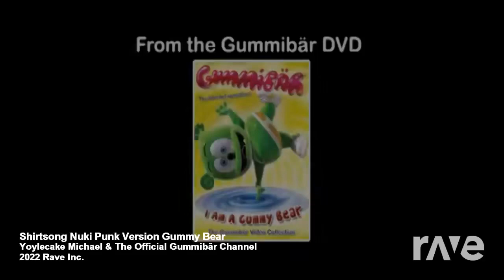(Rave DJ) Nuki Nuki (Punk Version) And Shirtsong mashup